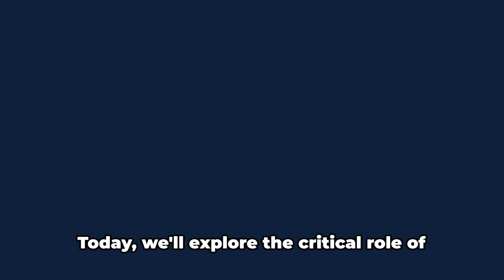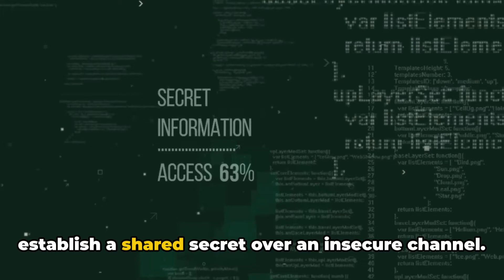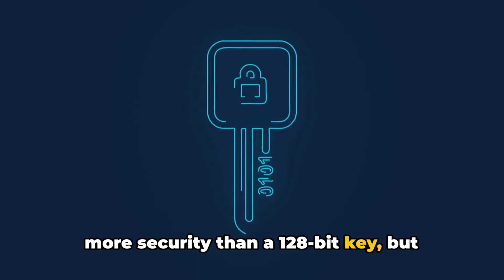CompTIA Security+ SY0-701 Course - 1.4 Use Appropriate Cryptographic Solutions - PART A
In this informative video, we unravel the mysteries of Public Key Infrastructure (PKI) and explore different encryption techniques that play a crucial role in ensuring our digital security.

Join us as we break down complex concepts and provide a clear understanding of how PKI works. From public and private keys to digital certificates, we'll cover it all! Dive into the world of encryption and discover why it's so important in today's digital landscape.

OUTLINE:

00:00:00 Introduction to Public Key Infrastructure and Encryption Techniques